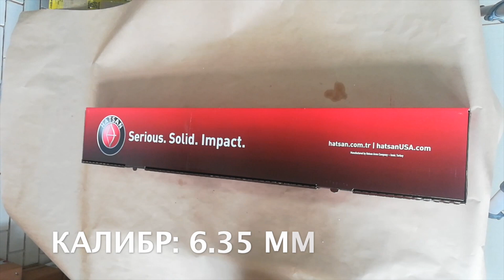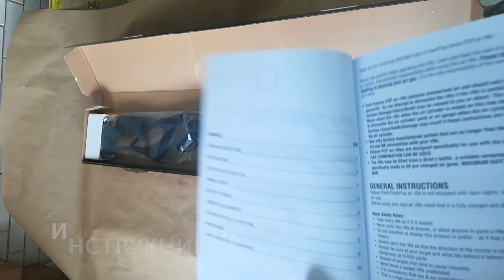Пневматическая винтовка Hatsan Flash QE (6.35)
Интернет-магазин ЛукМаркет предлагает широкий ассортимент луков, арбалетов, ножей, пневматических пистолетов и винтовок.

Выгодные цены, доставка по всей России!